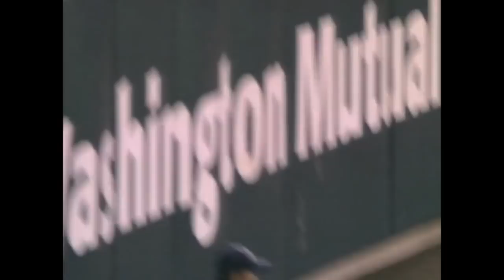Mariners Legend Ichiro is headed back to Seattle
As Ichiro Suzuki is poised to head back to where his career started, take a look back at his time with the Mariners